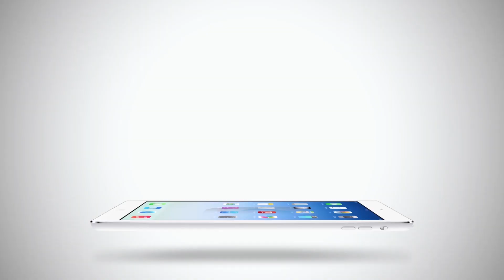5 อันดับลูกยิงสุดสวย ไทยลีก2016 นัดที่ 22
5 อันดับลูกยิงสุดสวย ไทยลีก2016 นัดที่ 22

5.นฤพล พุฒซ้อน / บีบี-ซียู เอฟซี
4.โรม็อง กาสมี่ / บางกอกกล๊าส เอฟซี
3.มาร์ค บริดจ์ / เชียงราย ยูไนเต็ด
2.ชนัตพล สิกขะมณฑล / นครราชสีมา มาสด้า เอฟซี
1.เจซี จอห์น อ๊อควุนวานเน่ / แบงค็อก ยูไนเต็ด